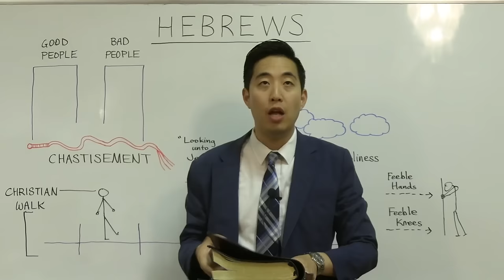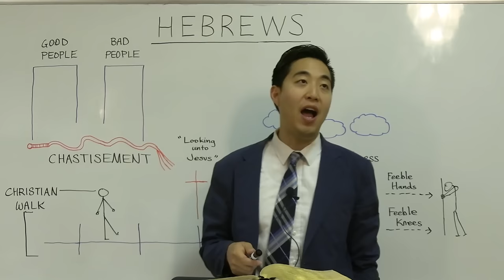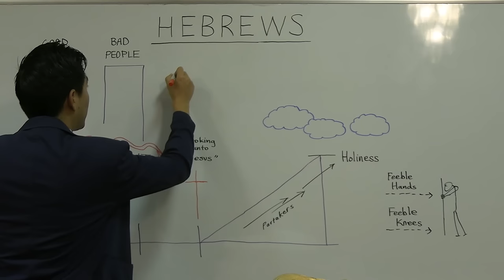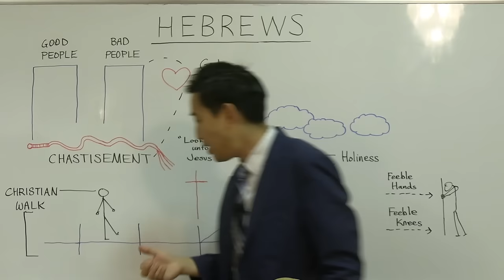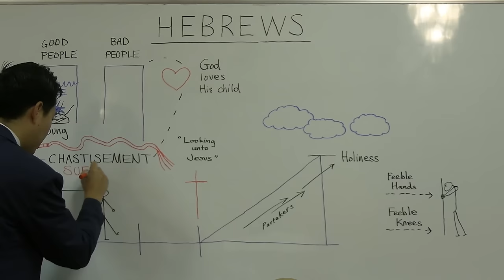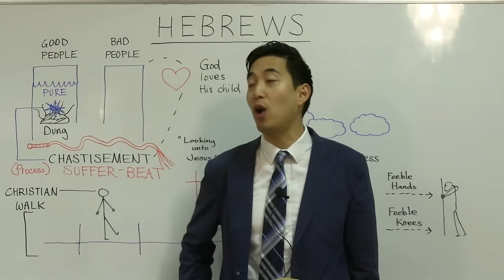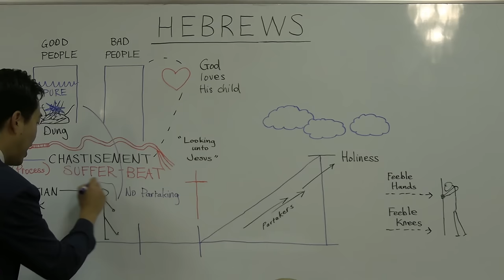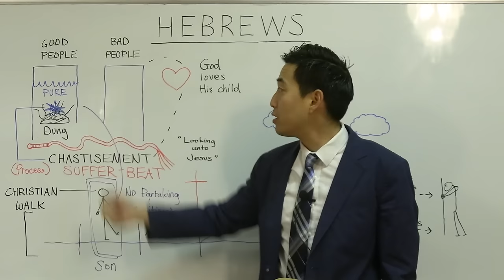MUCH-NEEDED! Help for Christian Suffering (Hebrews 12:7-13) | Dr. Gene Kim